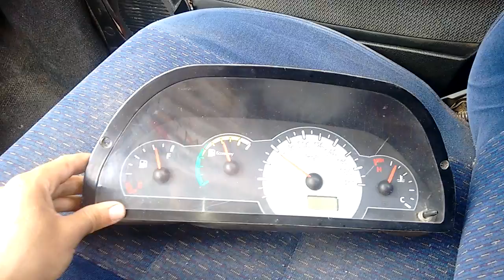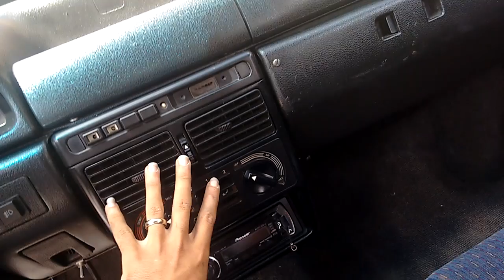Uno rebaixado começando as modificações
ACOMPANHA A GENTE TBM NO FACEBOOK , WHATSAPP , INSTAGRAM